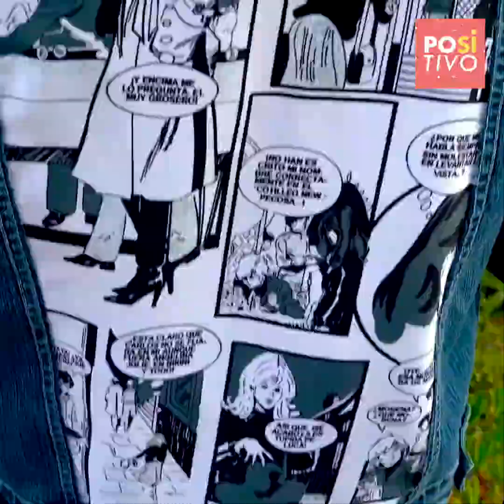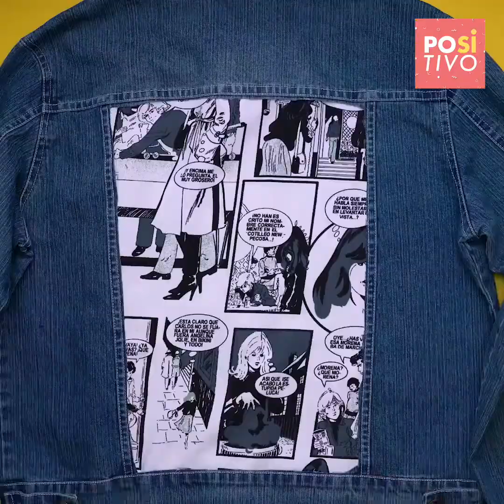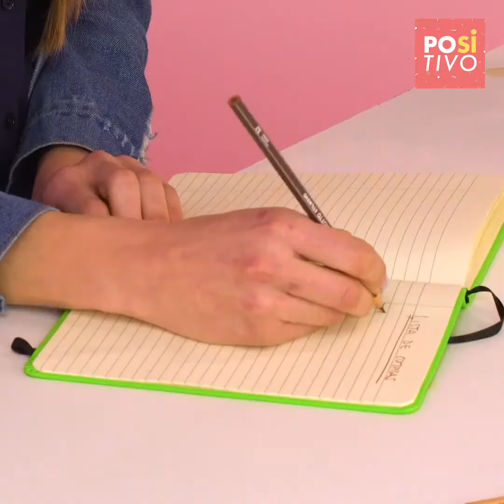Trasforma la tua t-shirt in 5 minuti | Positivo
TRANSFORMA LA TUA T-SHIRT IN 5 MINUTI